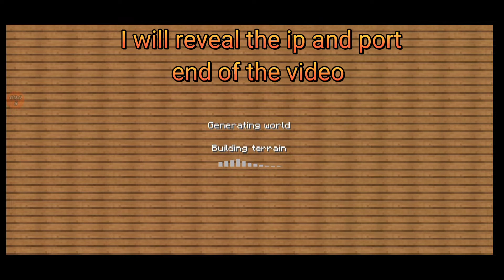Playing duel server again in craftsman 0.14.3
🌿🅹🅾🅸🅽᚛My᚜⌁🆂🅴🆁🆅🅴🆁⌁Here♛
Free4.holenodes.com:24424

D🅾w𝓷loᵃd⇜᚛My᚜ Sђader Here♛
Shader texture pack